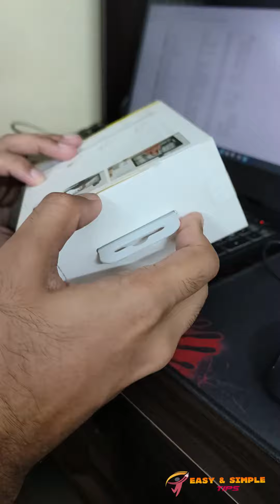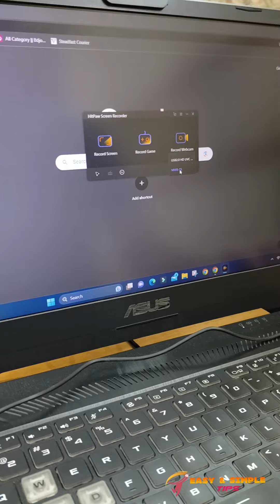Micropack MWB-15 Pro FHD 2MP Stream Webcam Unboxing Bangla | Bangladesh | বাংলা ।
Micropack MWB-15 Pro FHD 2MP Stream Webcam
Camera Physical Pixel: 2 MP , 1080p Full HD, (1920x1080)
Camera Angle: 90 Degrees
Microphone: Built-In Noise Reduction Microphone
Driver Type: Driver-Free (Plug And Play)
Interface Type: USB2.0(Built-In Microphone)
USB Cable Length: 120CM
Support Software: QQ/WeChat/Skype/Facebook/Zoom/Youtube/Facetime
OS UVC Protocol: Vista/7/8/10